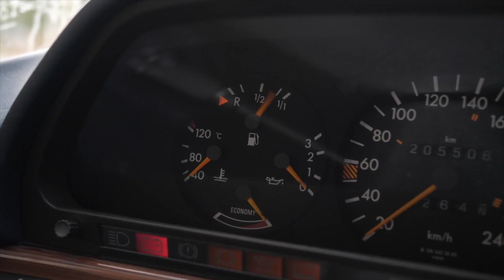Insekten Pasta Beneto Foods - Höhle der Löwen 2021 DHDL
Tausche Dich mit der Taxi Community aus, hole Dir Feedback für Deine Idee, finde Investoren, Mitgründer und vieles mehr. Alles auf dem Startup Taxi Discord Server

Du möchtest mein Startup Taxi unterstützen oder mir ein Bier kaufen? 🍺

In dieser Folge: Beneto Foods Insekten Pasta.

Gruß aus´m Taxi 🚕
André